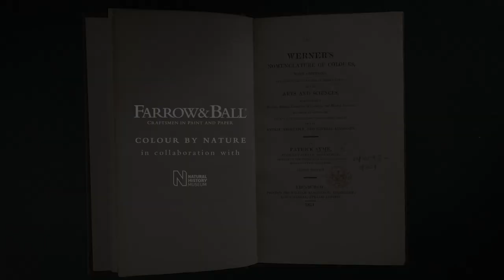Snow White | Colour By Nature | Farrow & Ball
Snow White is from our new Colour by Nature palette, created in collaboration with the Natural History Museum to bring the true colours of nature into your home.